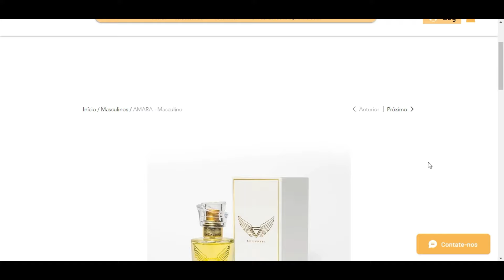AMARA DA GV DESIGNERS – PERFUME INSPIRADO NO RARÍSSIMO BVLGARI AQVA AMARA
Hoje eu trago uma resenha do perfume AMARA DA GV DESIGNERS – PERFUME INSPIRADO NO RARÍSSIMO BVLGARI AQVA AMARA para vocês!

Cupom NOTASDECHARME 10%
Amara

Não se esqueça de se tornar membro do canal!

Me siga no Instagram: @notasdecharmeoficial